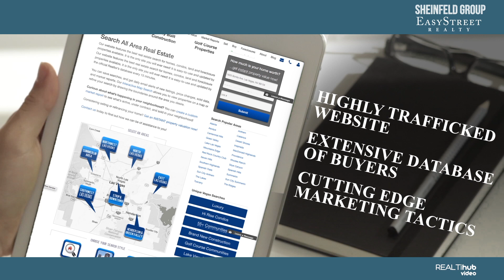Stuart Sheinfeld- Sheinfeld Group- Easy Street Realty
Stuart Sheinfeld & Sheinfeld Group are licensed Realtors® that specializes in the Las Vegas, Henderson & Summerlin areas.

Sheinfeld Group are full-service real estate experts who strive to service the entire spectrum of clients that include luxury buyers and sellers: entertainers, professional athletes to clients with small family homes & condos. The Sheinfeld Group has uncompromising professionalism, dedication, and experience to our client's needs & goals.